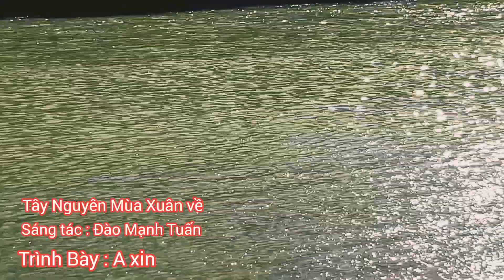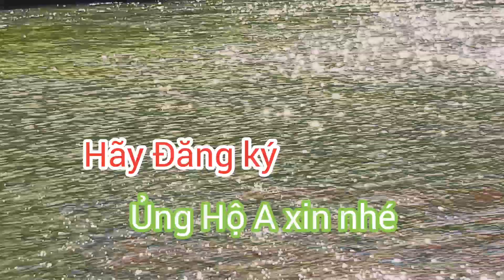Tây Nguyên Mùa Xuân Về - A Xin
✓ Kênh âm nhạc, Và Du lịch
🍀 A Xin TV xin kính chào tất cả mọi người...
🌻 A Xin  cảm ơn mọi người đã Theo dõi video của A Xin TV nhé!

© Bản quyền thuộc về A Xin 82 TV